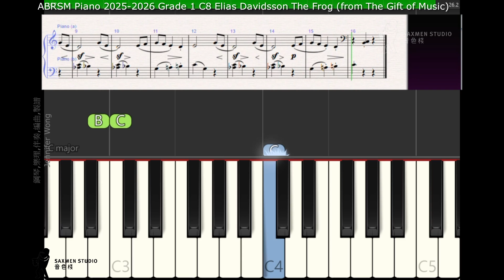ABRSM Piano 2025 2026 Grade 1 C8 Elias Davidsson The Frog from The Gift of Music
Elias Davidsson The Frog (from The Gift of Music) Elias Davidsson: The Gift of Music (Clifton Edition)